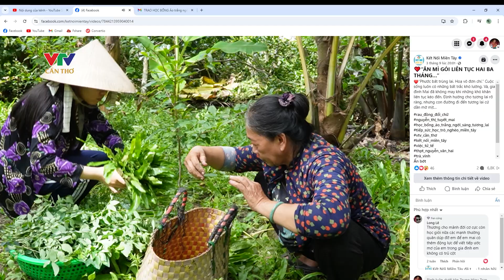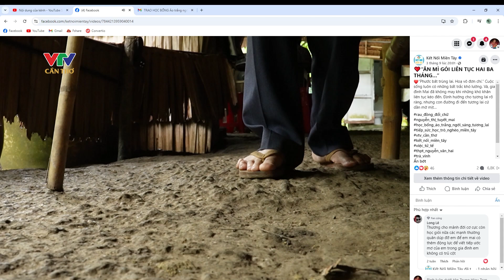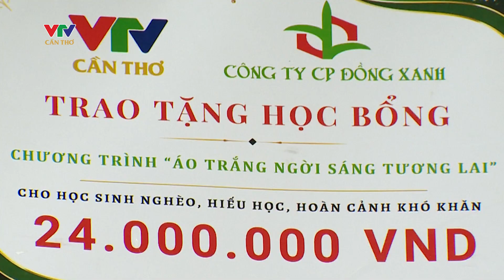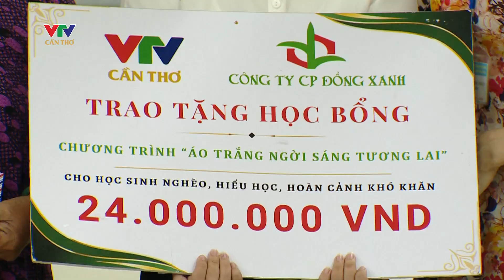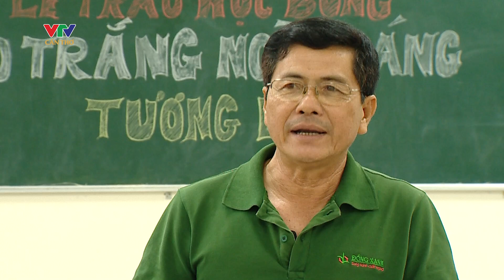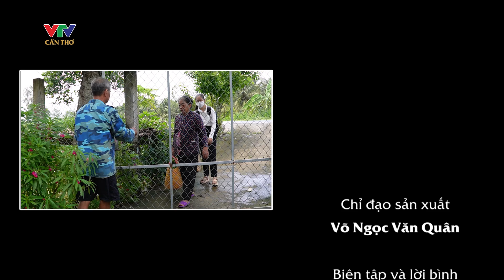Mong Mai có được ngày mai | KẾT NỐI MIỀN TÂY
❤️Đường đến trường của Mai không còn ĐỘC HÀNH, mà luôn có sự ĐỒNG HÀNH của thầy cô, bè bạn và những tấm lòng nhân ái. Mong Mai có được ngày mai!